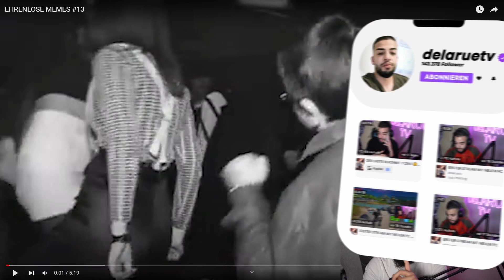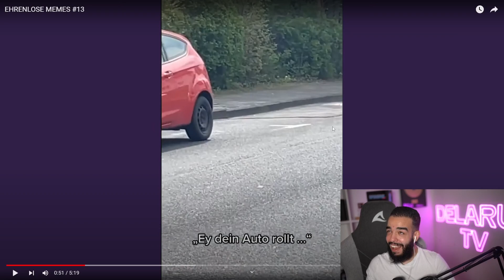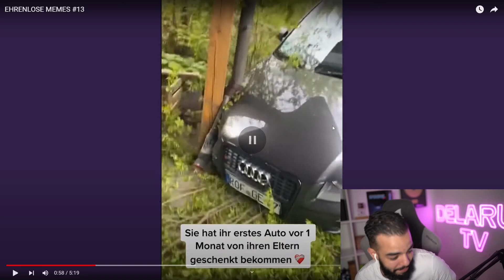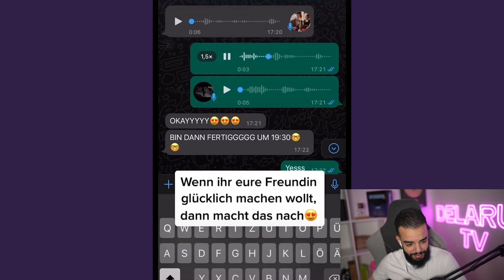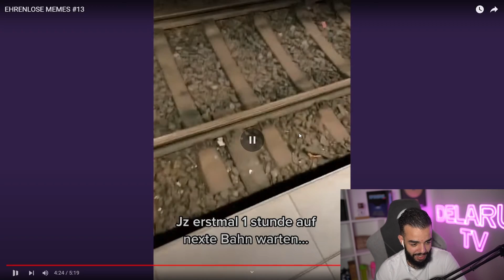HARDCORE EHRENLOSE MEMES #13 SAMI REAKTION